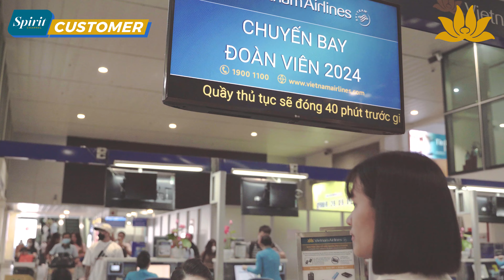[Spirit Channel] VNA Customer: Chuyến bay ước mơ - Hành trình đoàn viên 2024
Mỗi người đều có cho mình một chuyến bay ước mơ, đó có thể là chuyến đi bất tận đến những miền đất mới, lại cũng có thể là chuyến đi quay trở về nhà với người thân trong dịp Tết đến xuân về. Nhưng với những người lao động có hoàn cảnh khó khăn thì chặng đường về nhà mỗi dịp cuối năm thật dài và nhiều trăn trở. Thấu hiểu điều này, Hãng hàng không quốc gia Việt Nam đã phối hợp với các doanh nghiệp, các tỉnh thành dành tặng những chiếc vé máy bay miễn phí để người lao động có hoàn cảnh khó khăn xa quê trở về nhà và sum vầy cùng gia đình trong dịp Tết Nguyên đán Giáp Thìn 2024.  Hành trình trở về nhà đón Tết trên chuyến bay ước mơ, không chỉ đơn thuần là hành trình bay tới điểm đến mà còn là hành trình kết nối yêu thương và sẻ chia.